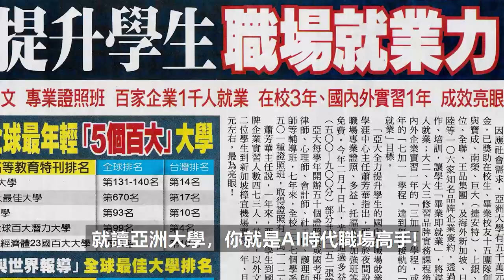【亞洲大學│熱門校園】◤ 亞洲大學帶你進入AI時代 ◢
◤ 亞洲大學帶你進入AI時代 ◢

亞洲大學全面推動AI教學、全校AI通識教育，師生AI研發、運用、競賽，得獎連連。亞洲大學連續6年榮登國際百大排行，每年有1千位學生出國拿雙聯學位、當交換生、實習就業，國際移動力超強。就讀亞洲大學，你就是AI時代職場高手！

聲音來源:中國廣播公司